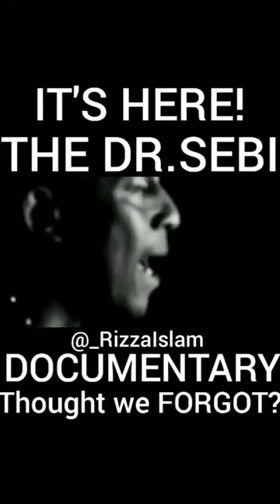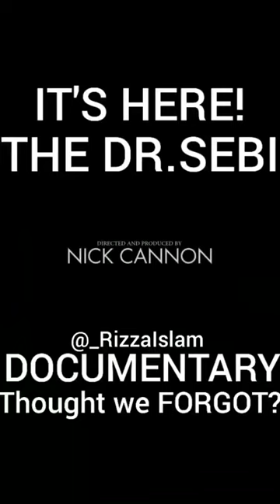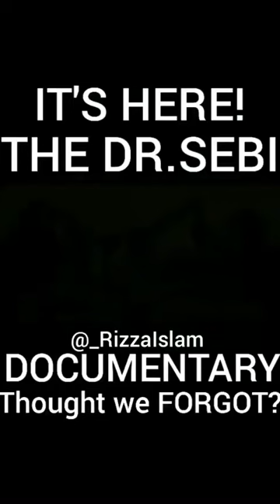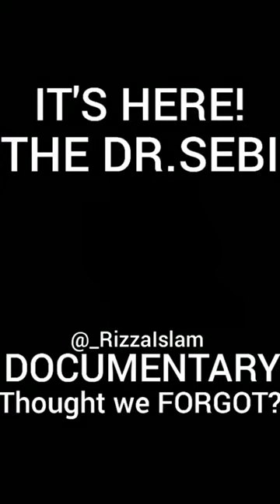DR.SEBI DOCUMENTARY OFFICIAL TRAILER